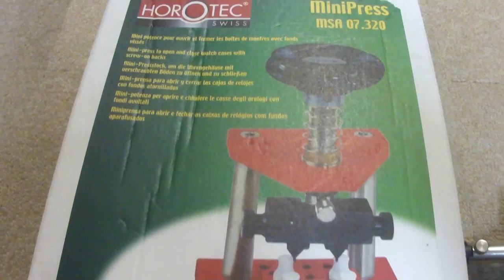HOROTEC SWISS MINIOPNER:ホロテックのミニオープナー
スイスのHOROTEC社の時計オープナーです、赤色でデザインが寸プルな
オープナーはベルジョンの2つ爪金具が合いますので、便利です、
小型で簡易構造ですが、1つ持っているといざと言うときに便利な品です、
付属パーツでオメガの裏蓋などにも、適応しています、